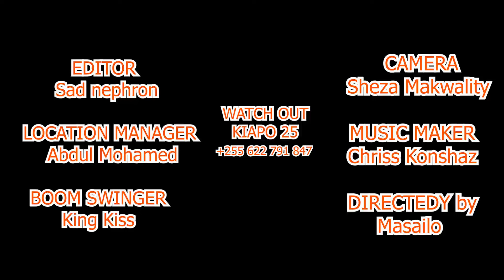KIAPO Episode 24